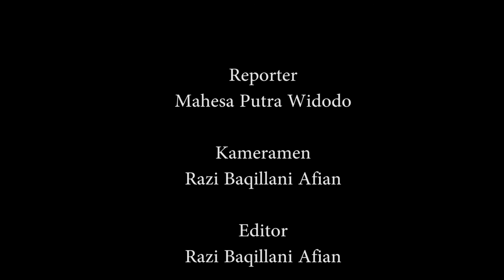Media Sosial dan Jerat UU ITE